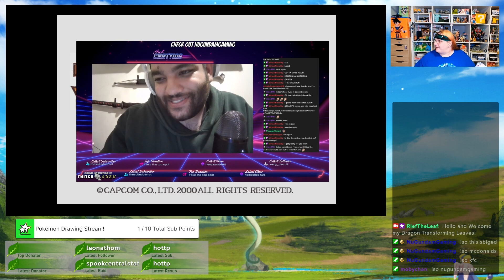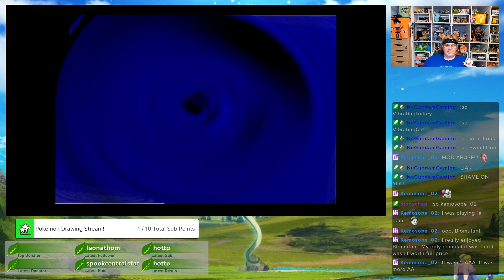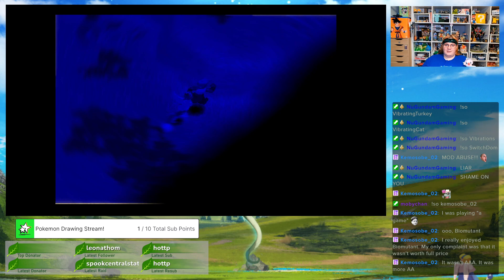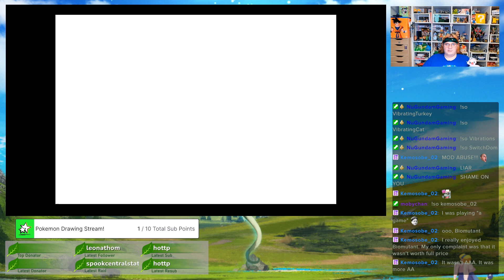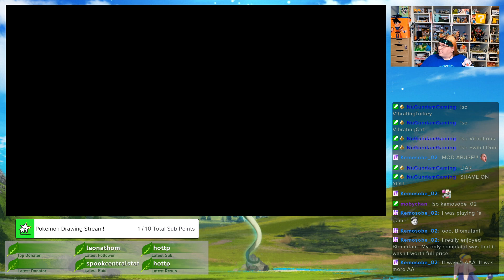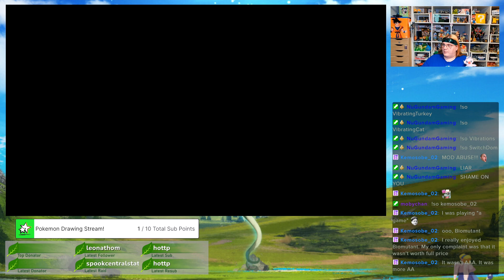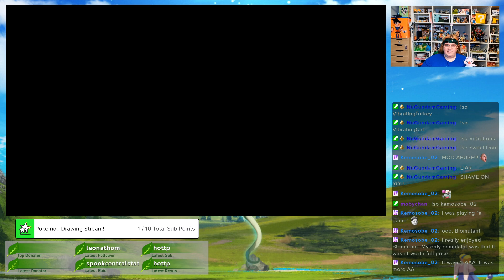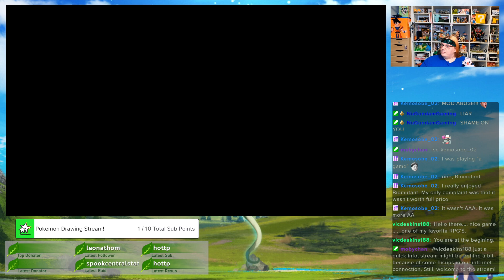Is that a Dragon's Dingalong? | Breath of Fire IV Part 01